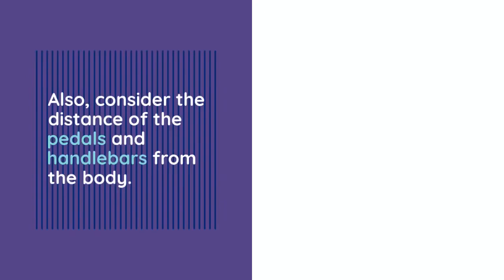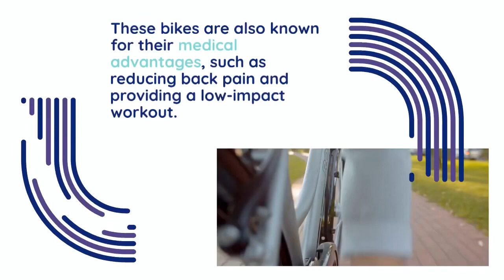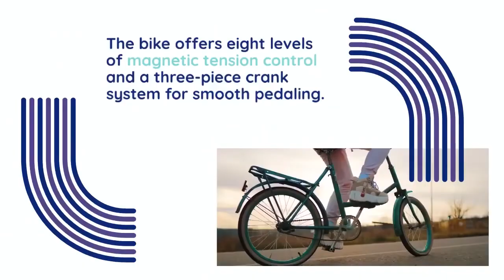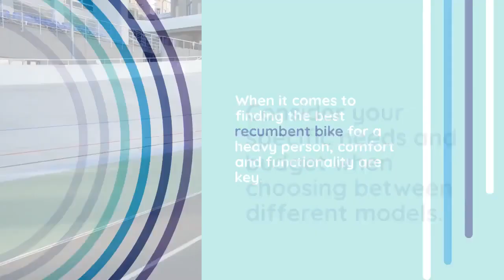Best Recumbent Bike for Heavy Person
A supine activity bicycle for stout individuals is the ideal activity machine to get fit with next to no inconvenience.

Buying the right supine bicycle is a significant stage to start your weight reduction venture from stoutness. Consider a few distinct variables before choosing which prostrate bicycle to buy.

Solace, weight cutoff, cost, and guarantee are things you want to consider while taking a gander at various supine activity bicycles. Hefty individuals need to remember their weight while making a prostrate bicycle buy.

In this article, we have scrutinized supine bicycles so you can find the best prostrate activity bicycle for overweight individuals. The more significant part of the accompanying items are instances of a supine bicycle for more than 350 lbs.